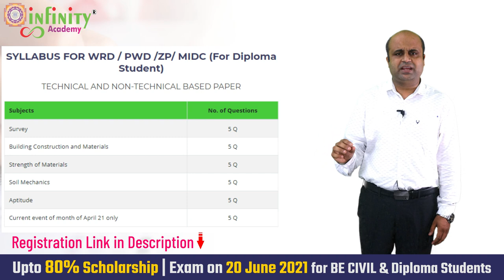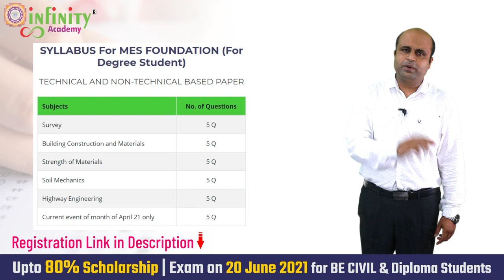Upto 80% Scholarship for Degree and Diploma in Civil Engineering | MES CIVIL | PWD | WRD | ZP Exams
डिप्लोमा व डिग्री च्या विध्यार्थ्यांसाठी MES व WRD / PWD /ZP/ MIDC /MAHATRANSCO या दोन बॅचसाठी इन्फिनिटी अकॅडेमी मार्फत स्कॉलरशिप परीक्षा घेण्यात येत आहे . हुशार विद्यार्थ्यांना शिष्यवृत्ती देऊन त्यांचे ध्येय साध्य करण्यासाठी आणि त्यांचे स्वप्न सत्यात रूपांतर करण्यास मदत करणे हे या परीक्षेचे उद्दिष्ट आहे. समाजातील हुशार , अभ्यासू , मेहनती , अशा विद्यार्थ्यांना अकॅडेमीकडून स्कॉलरशिप च्या माध्यमातून सवलत देऊन प्रशासनात पाठवण्याचा मानस आहे . हि स्कॉलरशिप परीक्षा ऑनलाईनपद्धतीने आयोजित केली असून यशस्वी विद्यार्थ्यांना फीसमध्ये ८०% पर्यंत सवलत म्हणून बक्षीस मिळवण्याची संधी असेल.
परीक्षेबाबत महत्वाच्या तारखा
नोंदणी प्रारंभ ५ जून २०२१
नोंदणीची अंतिम तारीख १९ जून २०२१
ISTE परीक्षा ची तारीख २० जून २०२१
MES परीक्षा वेळ (For Degree) सायं. ५ वाजता
WRD / PWD /ZP/ MIDC परीक्षा वेळ (For Diploma ) स. ११ वाजता
निकालाची तारीख २२ जून २०२१
ISTE परीक्षा नोंदणी शुल्क
ISTE परीक्षा शुल्क १० रु
Allocation of Scholarships
Total fees of MES Foundation course for Degree Student is Rs. 40000.
Total fees of WRD / PWD /ZP/ MIDC course for Diploma Student is Rs. 20000.
Rank 1 to 20 80% 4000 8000
B Rank 21 to 50 60% 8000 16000
C Rank 51 to 150 50% 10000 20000
D Rank 151 to 300 40% 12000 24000

SYLLABUS FOR WRD / PWD /ZP/ MIDC (For Diploma Student)
TECHNICAL AND NON-TECHNICAL BASED PAPER
Survey 5 Q
Building Construction and Materials 5 Q
Strength of Materials 5 Q
Soil Mechanics 5 Q
Aptitude 5 Q
Current event of month of April 21 only 5 Q

SYLLABUS For MES FOUNDATION (For Degree Student)
Subjects No. of Questions
Survey 5 Q

🎯Dear Aspirants
MPSC Civil Engineering Mains Examination
 Admission Open